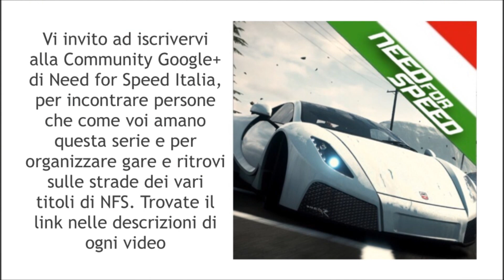NFS HP Hot Pursuit - qqppoo vs PolNewman - Multiplayer ITA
Confronto la la Koenigsegg Agera e la Bugatti Veyron di PolNewman. Dico solo che non serviranno rinforzi...